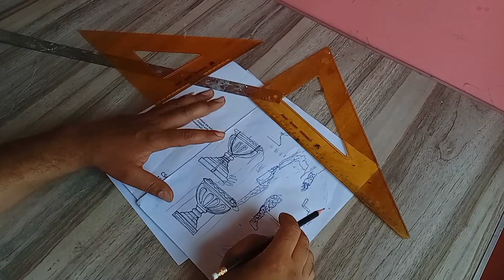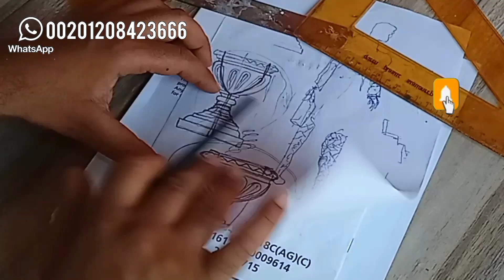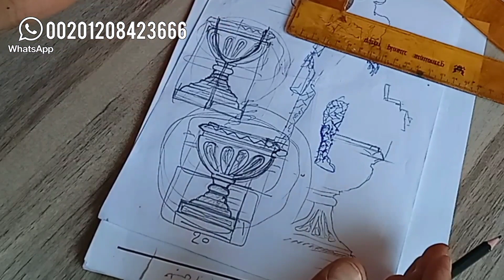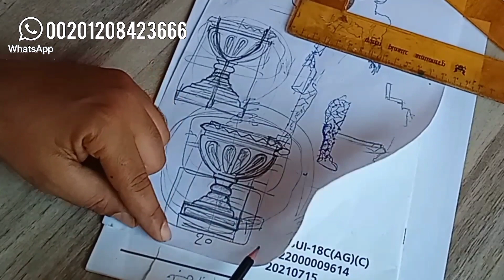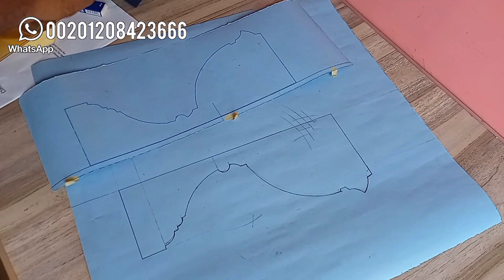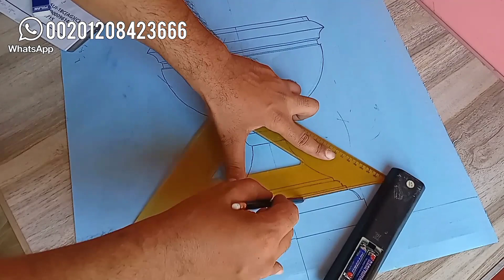فازة من الجبس . رسم الشكل . .. Make flower pots out of gypsum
تحياتى للجميع :
فى هذا الفيديو بعض المعلومات والملاحظات الهامة قبل البدء فى عمل فازة من الجبس . فى هذه المرحلة نقوم بتصميم ورسم الشكل .